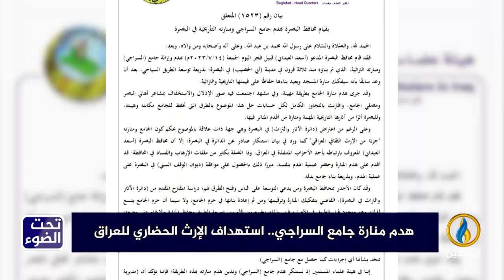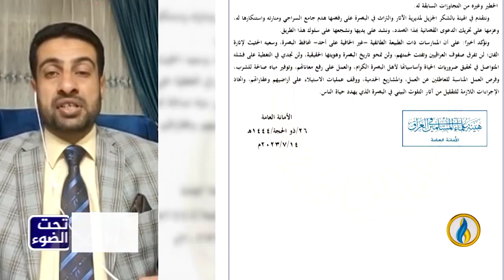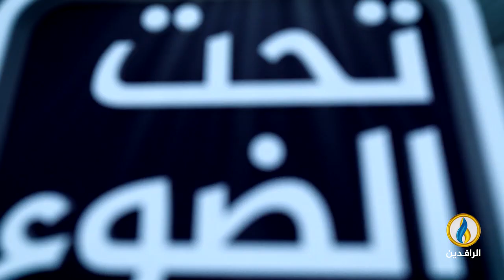تحت_الضوء | هدم منارة السراجي.. استهداف الإرث الحضاري لـ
ضيوف الحلقة:
د. يحيى السنبل - أمين سر مجلس شيوخ عشائر الثورة
تقديم:
سمير أكرم